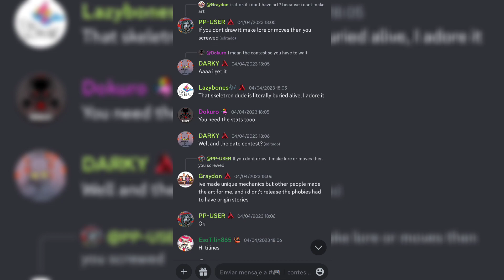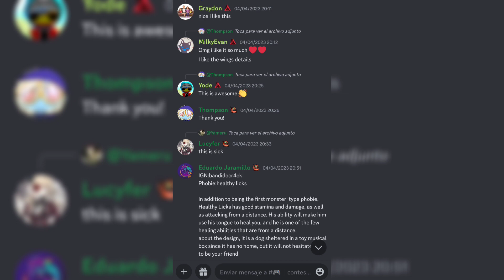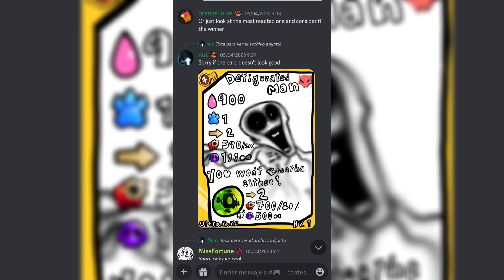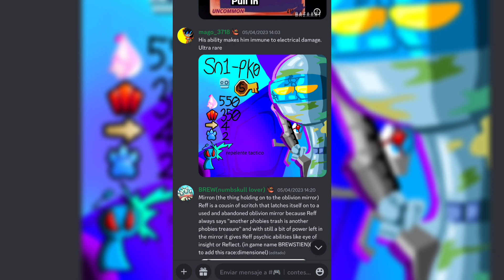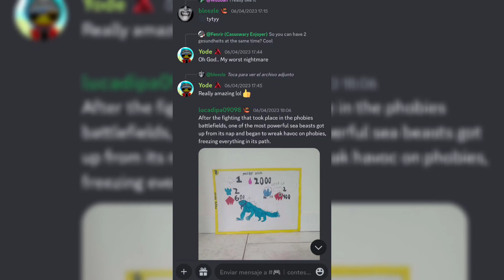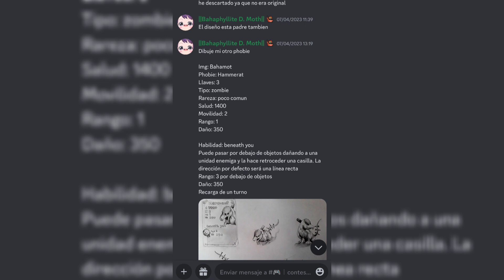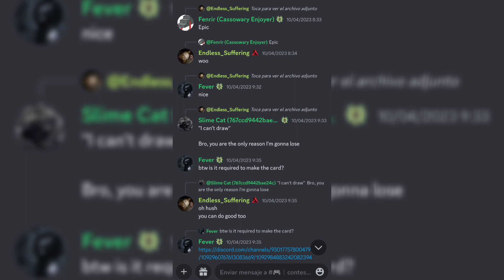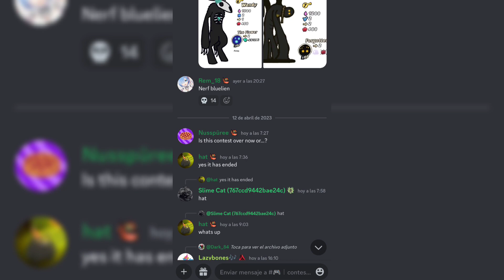Phobies make your own phobie